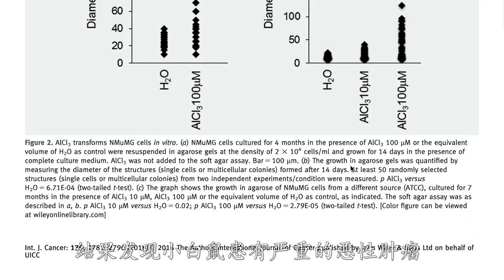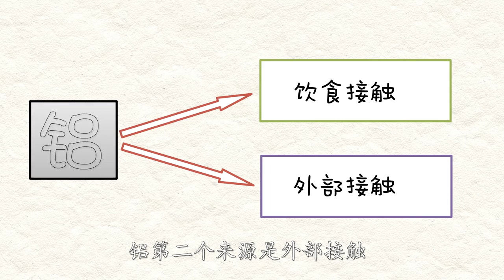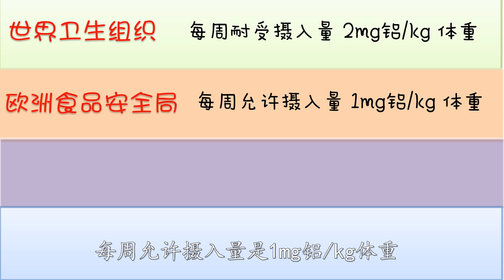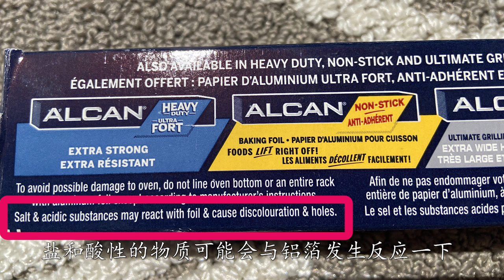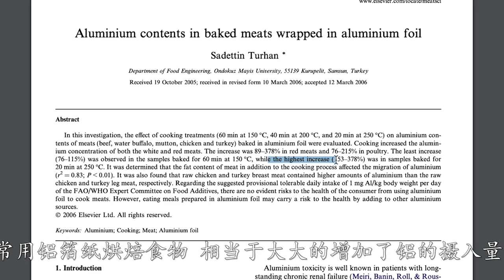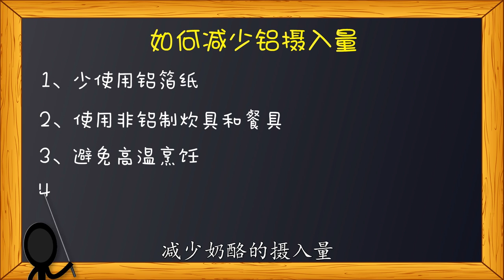铝箔纸烤肉致老年痴呆？学术文献视角分析锡箔纸安全吗？铝箔纸有毒吗？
鋁箔紙（也叫錫箔紙）主要成分是鋁，用來烤肉或烹飪，真的會導致老年癡呆症和乳腺癌嗎？鋁到底跟我們的健康有什麼關係？包裝說明建議不要用鹽和酸性物質，為什麼呢？如果用了，會怎樣？影片從學術文獻的視角，一一回答和闡述。
影片分享了三個內容，鋁箔紙與不同溶液的實驗，有什麼奇妙是現象發生？第二查詢當前最新研究文獻，鋁跟我們的健康有什麼相關性？第三從學術論文對鋁箔紙烹飪的研究分析，鋁箔紙到底能不能用？
鋁一直以來被認為是無毒的金屬元素，可是最近越來越多的研究表明， 鋁是構成我們健康威脅的重要因素。在製作影片過程中， 我查詢了世界衛生組織、歐洲食品安全局、德國聯邦環保署等權威機構的網站，它們對鋁的攝入量都有明確的標準。瞭解這些諮詢，對鋁會有一個清晰的認識，從而對鋁制家居用品如鋁箔紙、餐具和鋁鍋等使用，會有一個科學的判斷。

時間戳記【00:00】intro

【00:30】鋁箔紙實驗
【02:12】鋁VS 乳腺癌 老年癡呆症
【03:20】我們身體鋁的來源
【04:07】世界衛生組織、歐洲食品安全局對鋁攝入量的規定
【05:16】鋁箔紙烹飪時鋁的釋放量是多少
【06:28】鋁不是身體必不可少的金屬元素
【07:06】鋁進入血液
【07:29】我們該怎麼做
【08:01】如何減少鋁攝入量